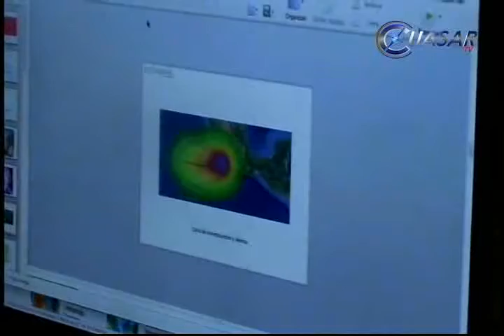Noticias de Morelia y Michoacán en breve, CuasarTv 14 de Noviembre del 2013